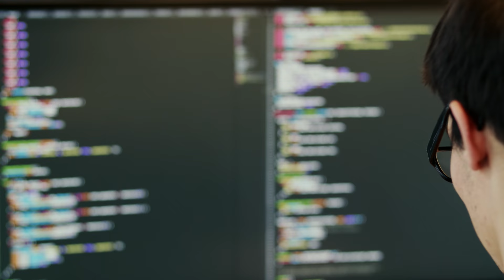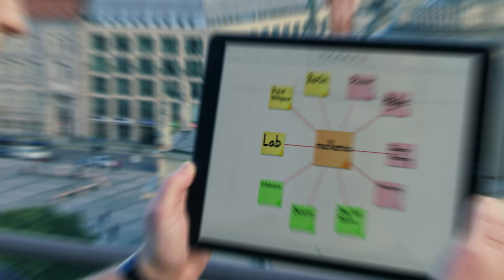This is neXenio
We are a German company that offers IT solutions for virtual collaboration and high security. Founded in 2015 by two friends who met as students at the Hasso Plattner Institute (HPI), we develop user-friendly software to address the current and future needs of rapidly evolving digital workspaces. We are proud of the 'neXculture' we share with our more than 50 colleagues. We are equally proud to have HPI, the Bundesdruckerei, and SAP as some of our partners.